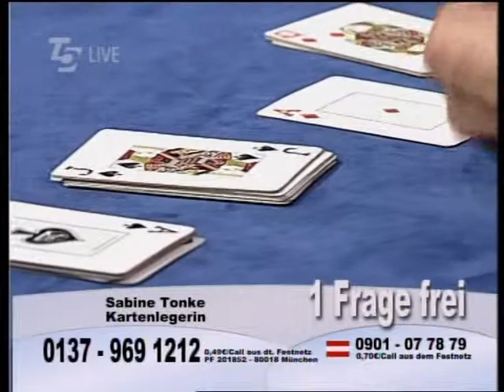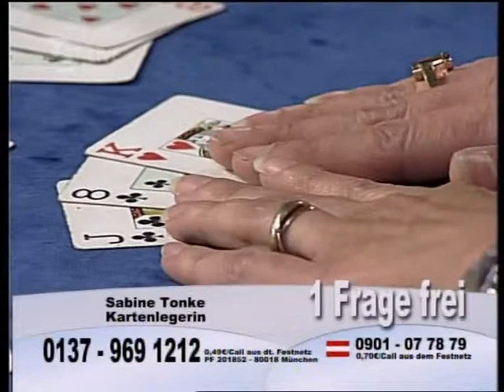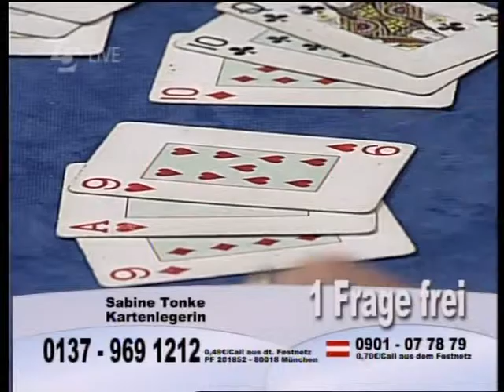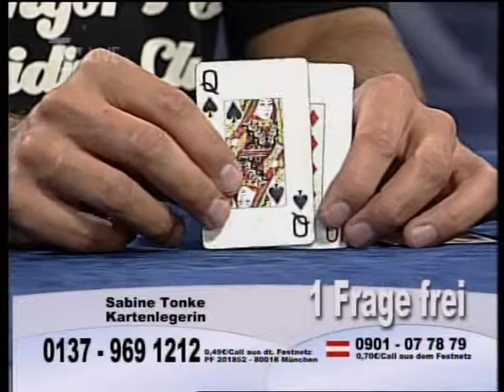Sabine bei Sternenklar TV